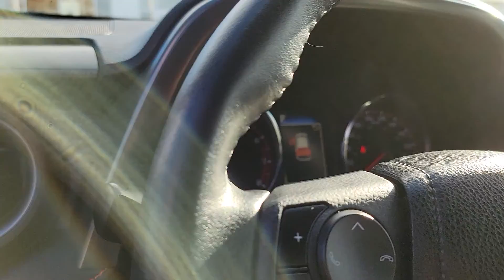new arrival rav4 SE - une vraie unicorn